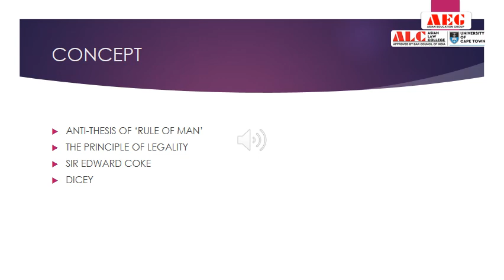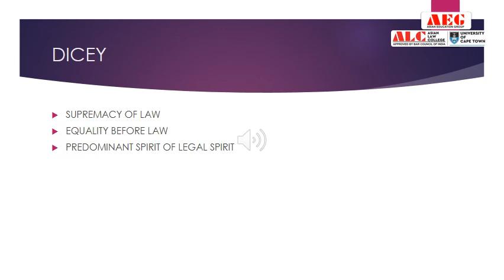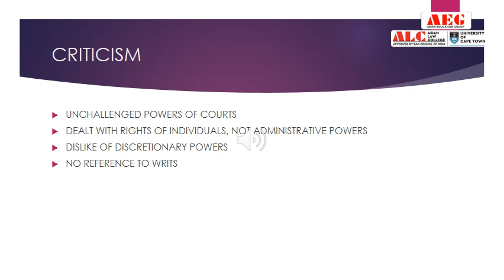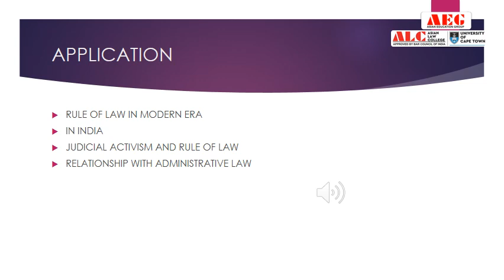ALC Lecture ANURITA RULE OF LAW administrative laW REVISION 2 VIDEO